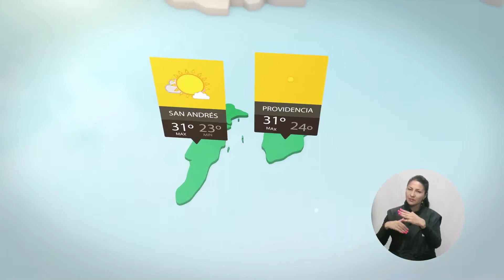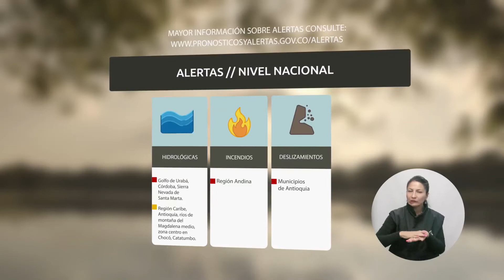Pronóstico del tiempo - Tarde del domingo 24 de septiembre de 2017